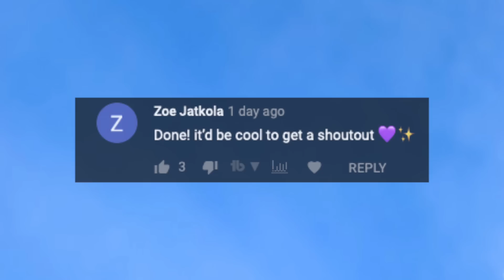Tik Tok Mashup! (Not Clean) 💎